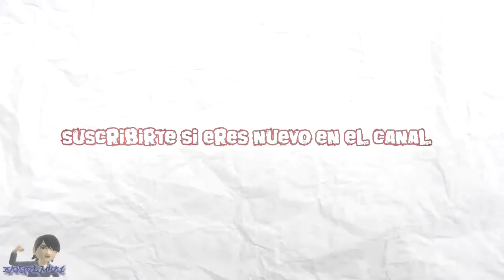Crash Bandicoot 1 | PSX | PS1 | PSone | Español | Isla 1 | Nivel 3 | The Great Gate